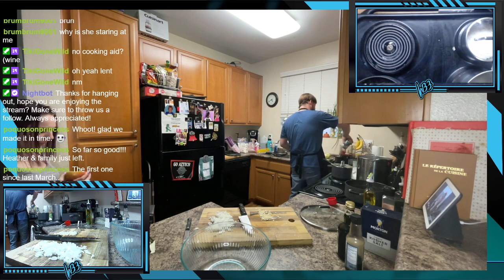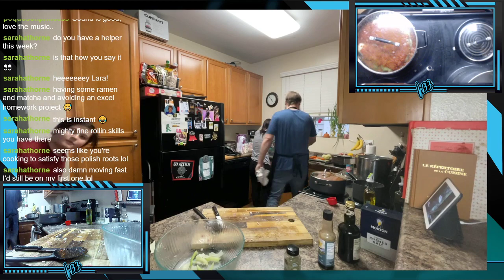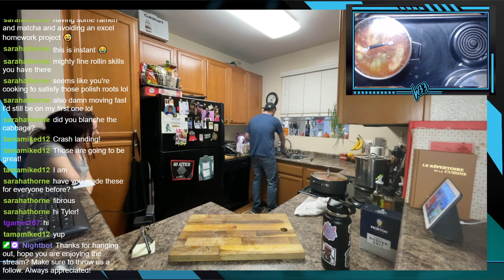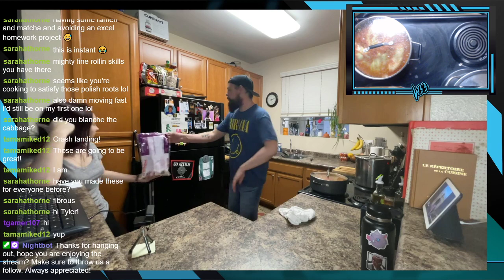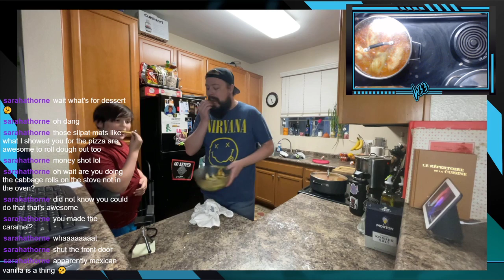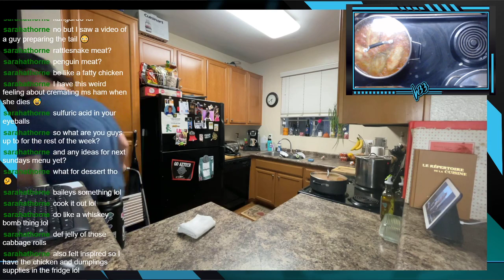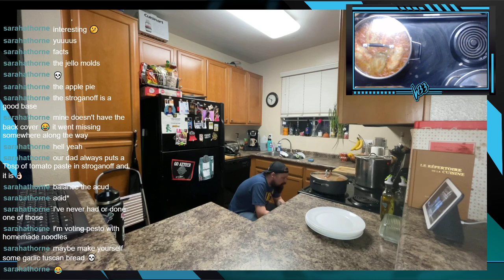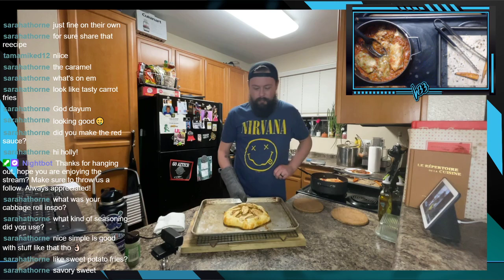Sunday Night Dinner : Starring Stuffed Cabbage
Another awesome Sunday evening cooking dinner and hanging out. Tonight's dinner is Stuffed cabbages sided with garlic roasted carrots. Finish it all up with a warm Apple galette topped with simple caramel sauce and ice cream.